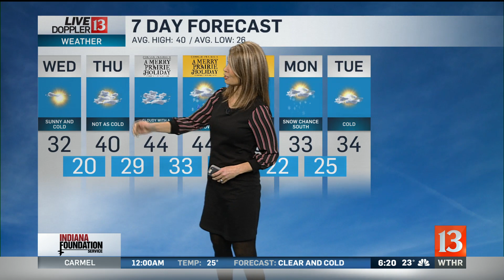Angela's 6PM Doppler 13 Forecast - Dec. 10, 2019